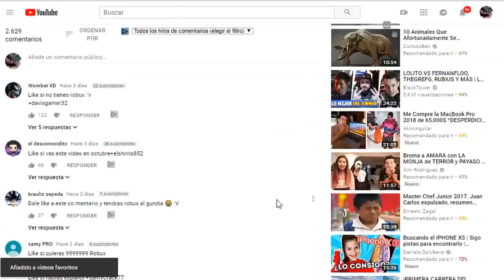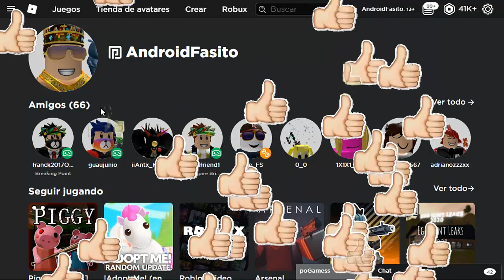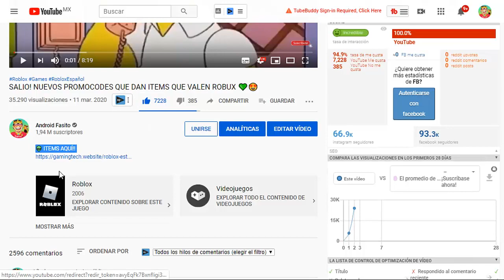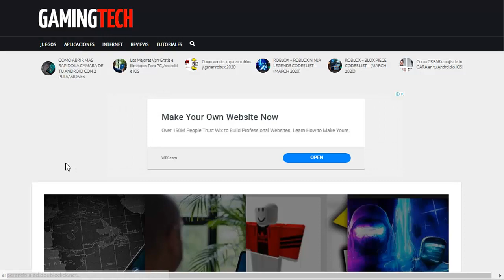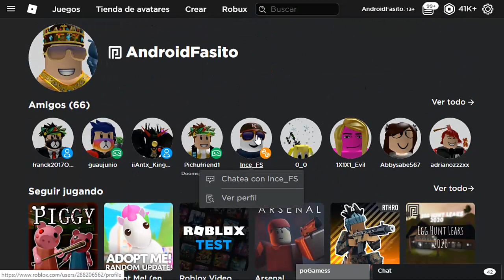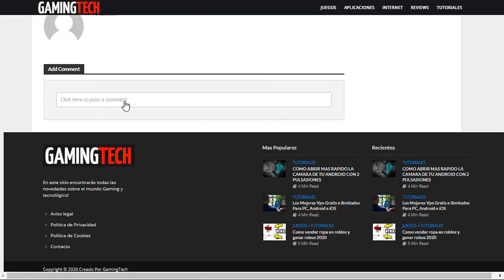SALIO! NUEVOS ITEMS GRATUITOS (PROMOCODES ROBLOX MARZO 2024)